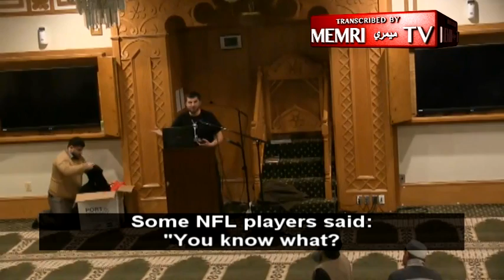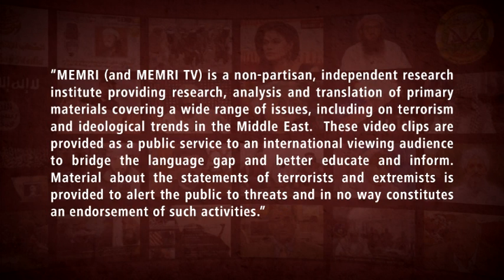NJ Muslim Center Hosts Pro-BDS Event; Speakers Encourage Boycotting J Street, American Companies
During February 2018, three lectures were delivered at the Muslim Center of Middlesex County in Piscataway, NJ, under the title "Al Quds: The Palestine Lecture Series." Sayel Kayed, President of the NJ Chapter of the American Muslims for Palestine, spoke on February 2, expressing support for the Intifada and opposition to the Israeli-Palestinian peace process. He said that the Intifada had been "very effective" and that "I believe we would have been a lot further if we continued with no peace." Muhammad Habba, a member of the American Muslims for Palestine, talked about the BDS movement in his February 17 lecture, and recommended boycotting dates from Israel. He criticized J Street as being "just a liberal Zionist organization" and said: "They still believe in the occupation." Nizam Ahmad Raouf Zaman, Imam of the Muslim Center of Middlesex County, who also spoke on February 17, said that the BDS should boycott products originating from American companies that give donations to Israel. He recommended boycotting Poland Spring water, because "these are people who support Israel."